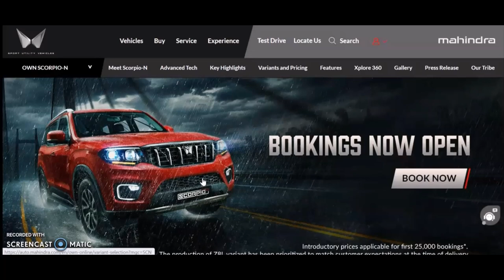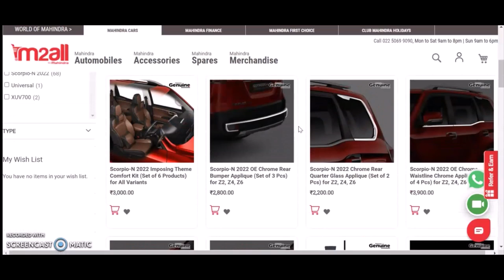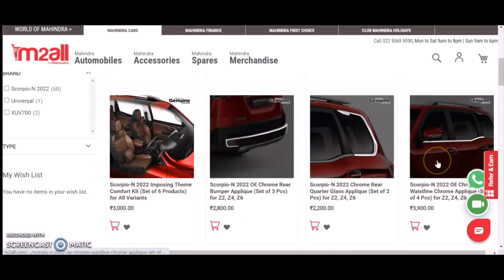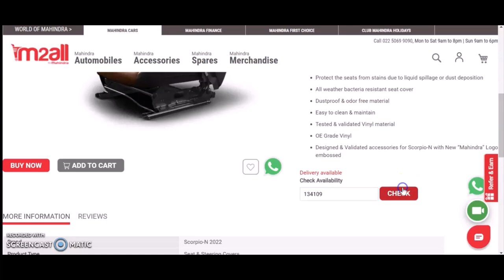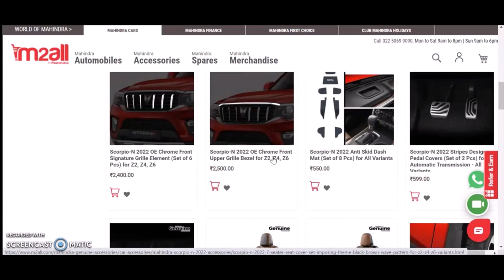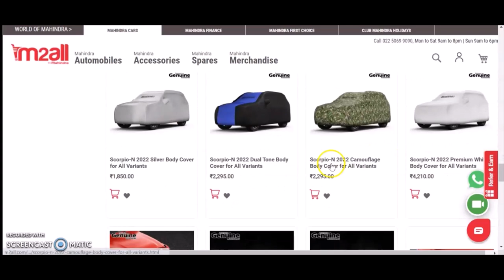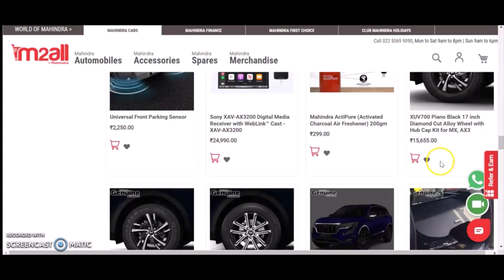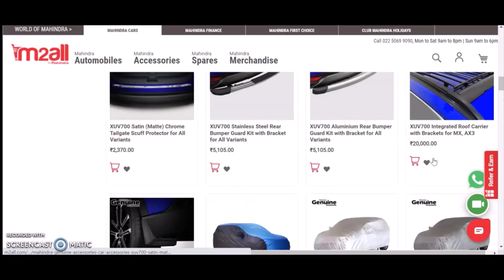Scorpio N Genuine Accessories List With Price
Price List for Mahindra geniune accessories.